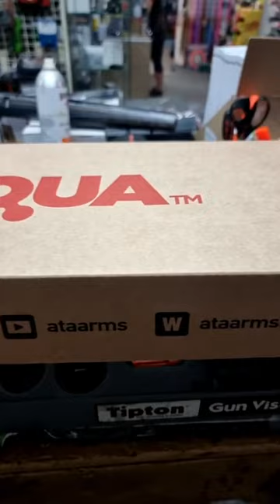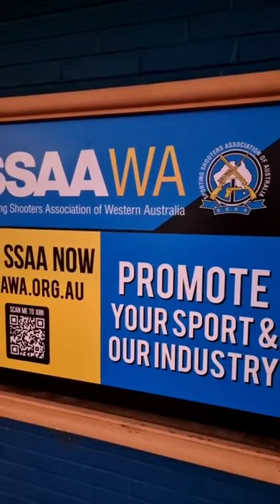Steelo Live 2 Feb 2023 - iAiming thermal specials & unboxing ATA Turqua PT Practical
Steelo chats about the crazy specials currently offered on the Thermal Rifle Scopes by Iaming, three models available. Shout out to Est 1978 coffee shop up the road, we tested out the new edible coffee cups today, big thumbs up from the crew at Steelo's 😎 He does an unboxing of the new ATA Turqua PT Practical in .308 and has a chat about some of the features on this great gun which we've been waiting to get our hands on for aaaages. Enjoy 🤙